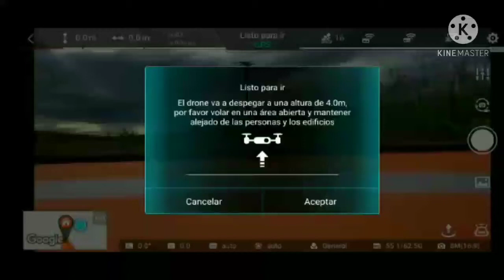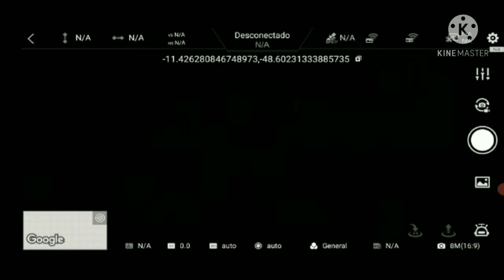Rio Tocantins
FIMI X8SE 20